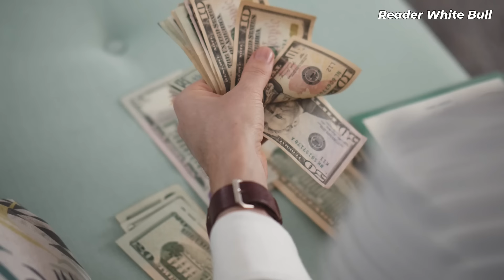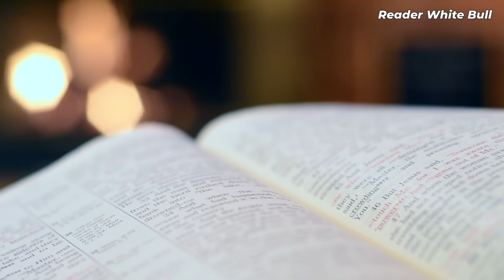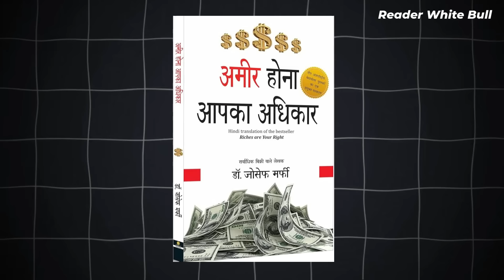अमीर होना आपका अधिकार | Amir Hona Aapka Adhikar by Dr. Joseph Murphy | full audiobooks | Part-1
अमीर होना आपका अधिकार | Amir Hona Aapka Adhikar by Dr. Joseph Murphy | Full Audiobook Hindi | Book Summary in Hindi | chapter-1,2,3 & 4

  Timeline :-
00:02 Introduction
02:38 Chapter - 1उपचारात्मक सिद्धांत को कैसे लागू करें? (How to apply didactic principles?)
17:52 Chapter - 2 बहुतायत स्वीकार करें (accept abundance)
31:48 Chapter - 3 प्रेम, व्यक्तित्व, मानव और पारिवारिक संबंध (Love, Personality, Human and Family Relationships)
46:56 Chapter - 4 अभिव्यक्ति (Expression)

Book Name :- Amir Hona Aapka Adhikar - Full Audiobook
Book Authors :- Joseph Murphy
Audiobook Narrator :- (owner Reader White Bull)

DESCRIPTION :

"जब आप एक समृद्ध जीवन जीने के बारे में सोचते हैं तो आप क्या कल्पना करते हैं? क्या आप अपने आप को पैसे में डूबते हुए देखते हैं? या क्या आप स्वयं को अच्छे स्वास्थ्य में देखते हैं? हो सकता है कि आप सिर्फ खुश रहना चाहते हों... या हो सकता है कि आप वह सब कुछ हासिल करने की कल्पना करते हों जो आप कभी चाहते थे। आप जिस समृद्ध, प्रचुर जीवन की इच्छा रखते हैं वह आपकी पहुंच के भीतर है। ऑडियोबुक - 'अमीर होना आपका अधिकार' डॉ. जोसेफ मर्फी की सबसे शक्तिशाली स्व-सहायता मार्गदर्शिकाओं में से एक है, जो समग्र कल्याण और असीमित सफलता के लिए शक्तिशाली प्रथाओं और तकनीकों को स्पष्ट करती है। प्रार्थना, स्व-सुझाव, सकारात्मक प्रतिज्ञान का अभ्यास और हमारे शब्दों और विचारों पर ध्यान देने जैसी तकनीकें परिणाम लाएंगी, जिससे व्यक्ति को समृद्धि का जीवन प्राप्त करने में मदद मिलेगी। "
"What do you envision when you think of having a rich life? Do you see yourself rolling in money? Or do you see yourself in the pink of health? Maybe you just want to be happy... Or maybe you imagine possessing everything you’ve ever wanted. The rich, abundant life that you desire is within your reach. The Audiobook - ‘Ameer Hona Aapka Adhikar’ is one of the most powerful self-help guides by Dr. Joseph Murphy elucidates powerful practices and techniques for overall well-being and boundless success. Techniques such as praying, autosuggestion, practicing positive affirmations, and minding our words and thoughts, will bring about results, helping one achieve a life of prosperity."

//About us:
Reader White Bull is a community of Self-Improvement and Personal Development for the people who want a better living and a successful life with less regrets but more amazing life experiences.

This video has no any negative Impacte. This video is also for teaching purposes.

If you find any such contact in this video that belongs to you and you feel that it should be removed from this video. Then I will remove that content immediately. I have worked hard to build this channel. I am sure that you will understand my words.

Video Editing Gears:
○Curved Desktop Screen
○Wireless Keyboard & Mouse
○HDMI Cable
○Reading & Editing Desk
○Wireless Editing Headphones